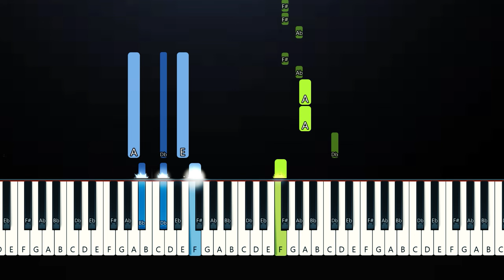Tate McRae - think later (Piano Tutorial)